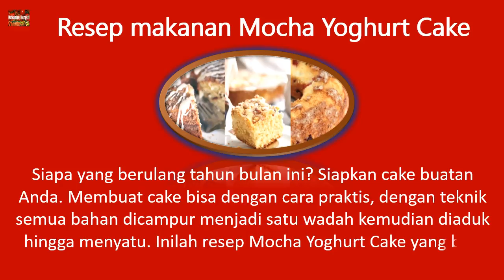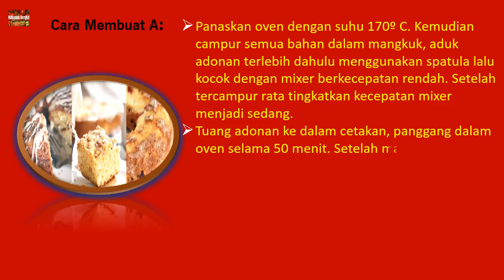Resep Makanan Mocha Yoghurt Cake dan Cara Membuatnya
Membuat cake bisa dengan cara praktis, dengan teknik semua bahan dicampur menjadi satu wadah kemudian diaduk hingga menyatu. Inilah resep Mocha Yoghurt Cake yang bisa segera Anda coba.

Publisher:
Makanan Bergizi